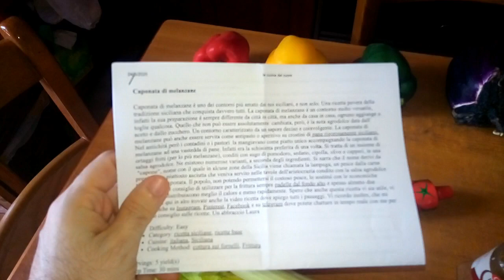Caponata di Melanzane con aggiunta di peperoni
Una ricetta straordinaria, tradizionalmente preparata con le sole melanzane trova alcune varianti come questa spesso realizzata nella case Siciliane dove viene aggiunto il peperone e a volte le patate...

INGREDIENTI
600 g melanzane
250 g peperoni dolci giallo verde e rosso (opzionale)
40 g aceto di vino bianco
30 g zucchero semolato
100 g cipolla tagliata a rondelle sottili
20 g capperi
60 g olive verdi denocciolate
400 g di passata di pomodoro (o anche pomodoro pelato)
130 g sedano tagliato a pezzetti
40 g concentrato di pomodoro
q.b  basilico fresco
q. b   olio extra vergine di oliva per friggere (potete farlo misto a olio di semi di girasole)
q.b   sale
q.b   peperoncino

I miei consigli per gli acquisti

Se lo acquisti (o acquisti altro sullo store) io, senza alcuna variazione di prezzo per te, posso ricevere una piccola commissione riconosciuta dallo store per la vendita.

Ti piacciono i video di youtube? Ricette, urbex, tutorial e make-up? Entra nella community